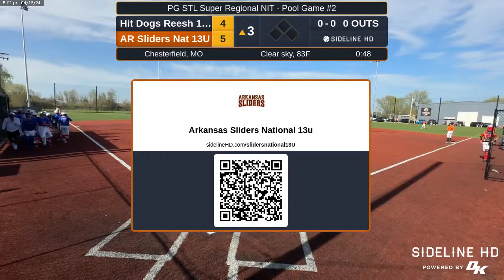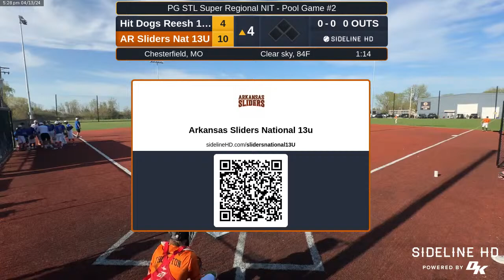AR Sliders Nat 13U vs. Hit Dogs Reesh 13U (2024.04.13)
AR Sliders Nat 13U (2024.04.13)